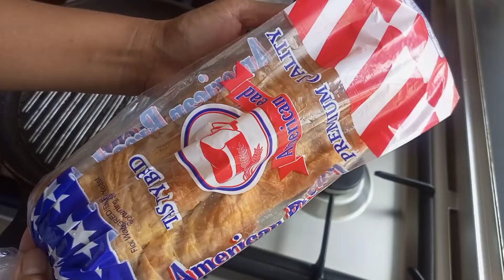Simple bread toast using grill pan by your Island Pastry Chef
Here's what you'll need:

1 loaf bread
3 eggs
3 slices of cheese
1/2 cup condensed milk
Salt
Pepper
Butter
Rosemary
Bacon

Food for the soul: Isaiah 41:10

"Fear not for I am with you, be not dismayed, for I am your God,
I will strengthen you, I will help you ,

Song: credit to owner
All rights and ownership reserved to A.M.